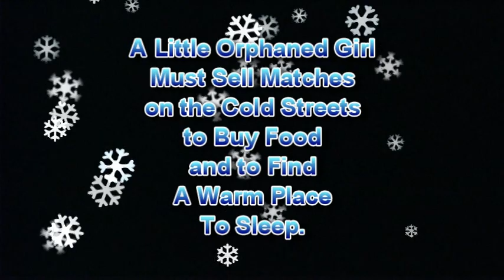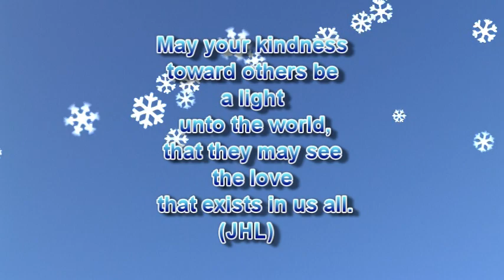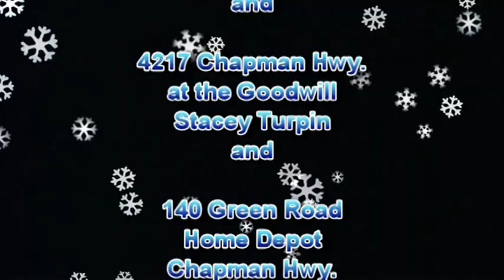The Little Match Girl, live action, Hans Christian Andersen short story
Adaptation and up-dating of The Little Match Girl; a short story by Hans Christian Andersen.